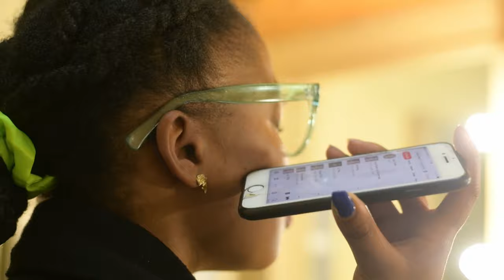Official Trailer | Home: A Music Concept by Rorisang Sechele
We are proud to announce that our first mini documentary titled Home: A Music Concept by Rorisang Sechele goes live tomorrow, 28 March 2024.

In this documentary we follow Rori as she seeks to sonically recreate the feeling of home at her musical home, State Theatre.
Crew:
Producers: Arehone Ramaru & Lyric Notshe
Director & Editor: Unarine Ramaru
Director of Photography: Mulalo "Masboo" Mmbooi
Sound Mix and Design: Thapelo Mashiane